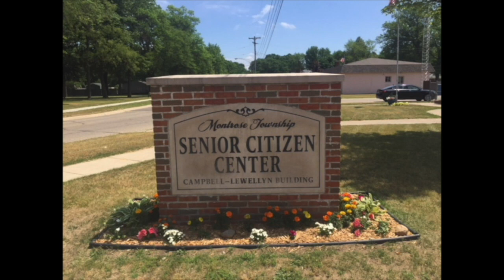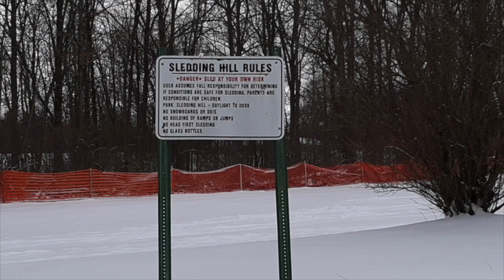Montrose Township New